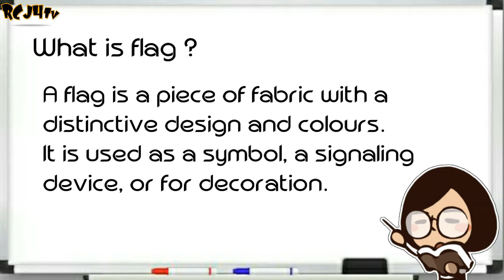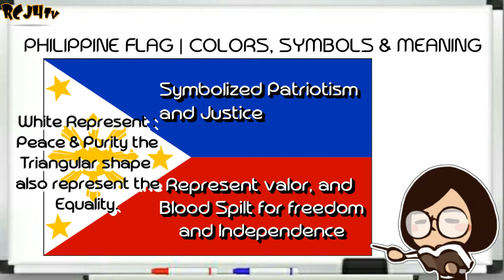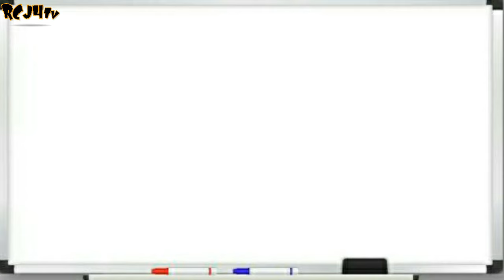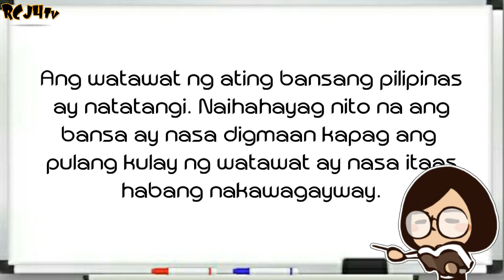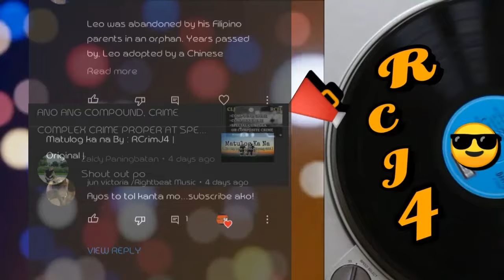WATAWAT NG PILIPINAS | ANO ANG KAHULUGAN NG MGA KULAY AT SIMBOLO NITO ?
ELEMENTARY BASIC KNOWLEDGE:
" THE 3 MINUTE CRACKER SEGMENTS "

WATAWAT NG PILIPINAS  :
Ang Pambansang Watawat ng Pilipinas, na tinatawag din na Tatlong Bituin at Isang Araw, ay isang pahalang na watawat na may dalawang magkasingsukat na bahagi na bughaw at pula, at may puting pantay na tatsulok sa unahan. Sa gitna ng tatsulok ay isang gintong-dilaw na araw na may walong pangunahing sinag, na kumakatawan sa unang walong mga lalawigan ng Pilipinas na nagpasimula ng himagsikan noong 1896 laban sa Espanya; at sa bawat taluktok ng tatsulok ay may gintong bituin, na ang bawat isa ay kumakatawan sa tatlong pangunahing rehiyon - ang Luzon, Visayas, at Mindanao
.Maaari rin maging watawat pandigma ang watawat na ito kapag ibinaligtad.

Independence day | celebrated every year in the month of June day 12

 Luzon, largest and most important island of the
 Philippines. It is the site of Manila, the nation's
 capital and major metropolis, and of Quezon City.
 Located on the northern part of the Philippine
 archipelago, it is bounded by the Philippine Sea
 (east), Sibuyan Sea (south), and the South China Sea

 Visayan Islands, also called Visayas or Bisayas, island
 group, central Philippines. The Visayan group
 consists of seven large and several hundred smaller
 islands clustered around the Visayan, Samar, and
 Camotes seas. The seven main islands are Bohol,
 Cebu, Leyte, Masbate, Negros, Panay, and Samar.

 Mindanao, island, the second largest (after Luzon) in
 the Philippines, in the southern part of the
 archipelago, surrounded by the Bohol, Philippine,
 Celebes, and Sulu seas. Irregularly shaped, it
 measures 293 miles (471 km) north to south and 324
 miles (521 km) east to west.

Panay is a triangular island,
located in the western part
of the Visayas. It is about
160 km (99 mi) across.

Add me on my
 OFFICIAL FB  ACCOUNT : RegCriminologist

 - " PLEASE SUPPORT ALL PINOY
 CRIMINOLOGIST CONTENT CREATOR! 😎 "

Youtube, Tutorial, Study, Kaalaman, Explore, School, Inspiration, Motivation, social media influencer, flag

Alam nyo ba to? WATAWAT
KUNG HINDI PA, EH ABA ANO PA HINIHINTAY MO KAIBIGAN? CLICK NA! 😁✌
Support RCJ4TV/EducationalBlog